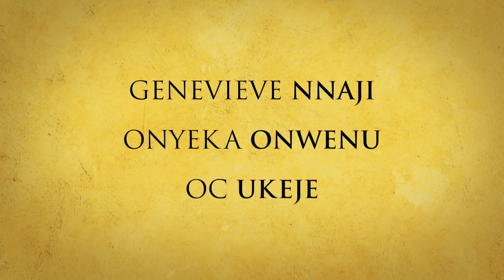Half of a Yellow Sun Official UK Trailer (2014) - Chiwetel Ejiofor Movie HD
A drama that brings together the lives of four people during the struggle to establish an independent republic in Nigeria.